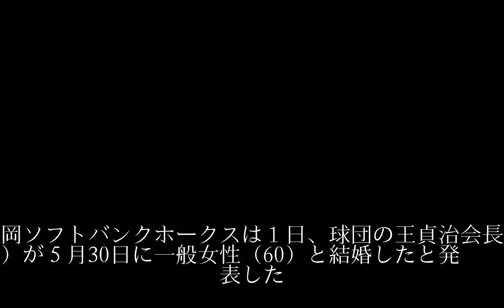王貞治さんが一般女性と結婚